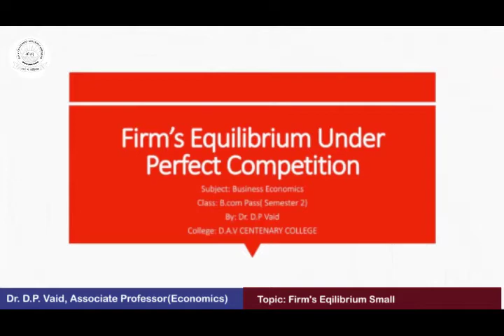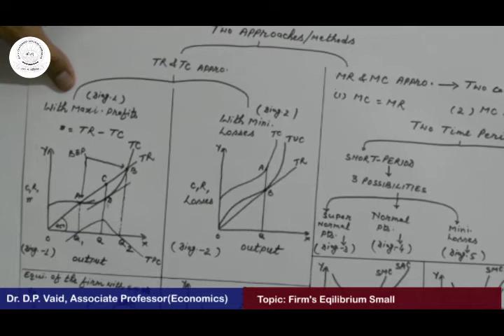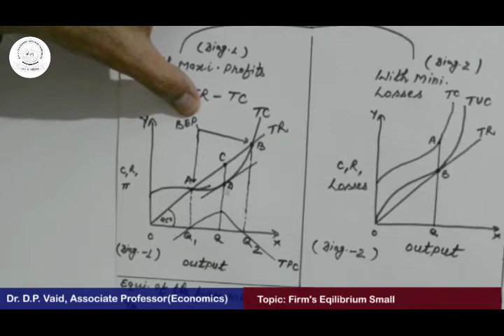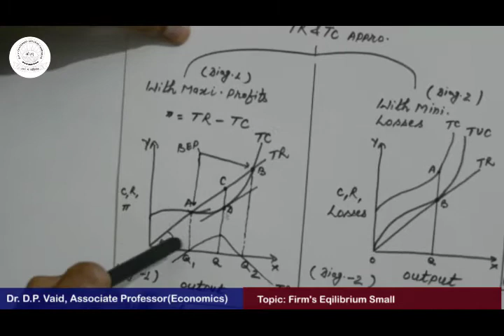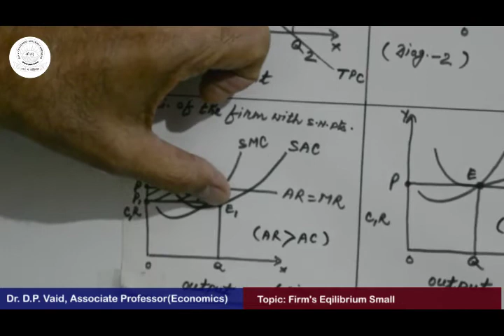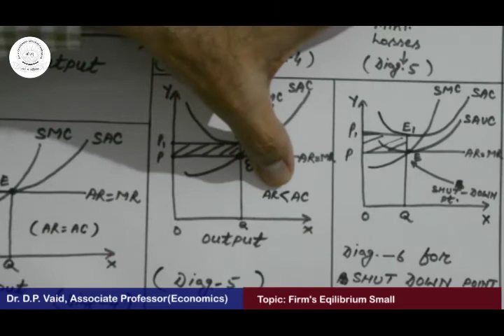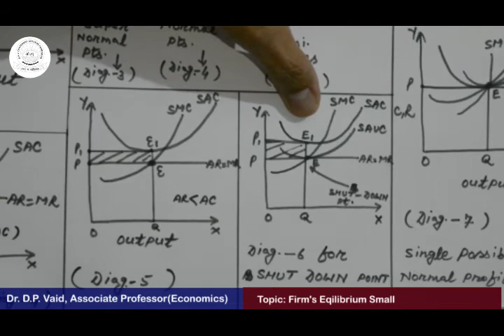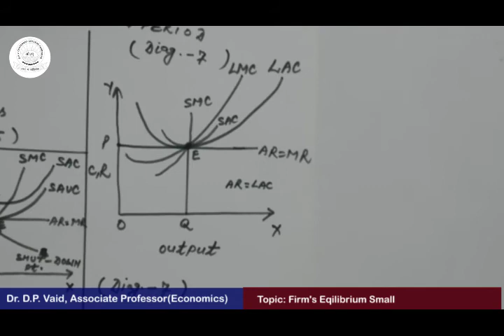Dr DP Vaid, Economics- Firm's Eqilibrium Small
Dr.  D.P. Vaid, Associate Professor,  Economics- Firm's Eqilibrium Small